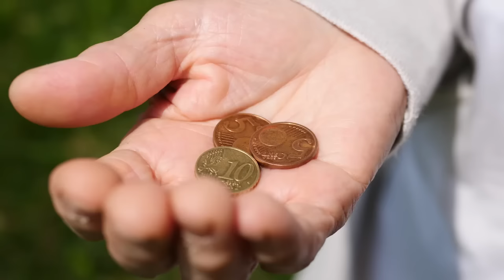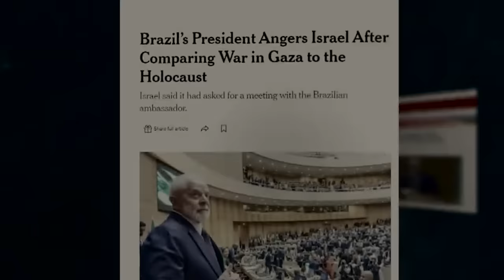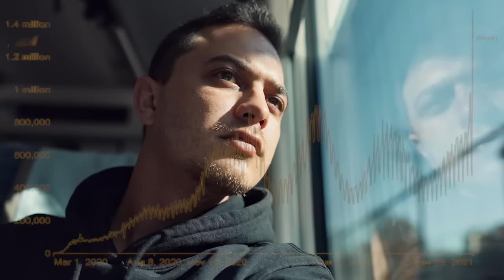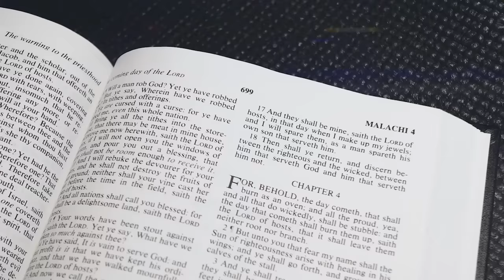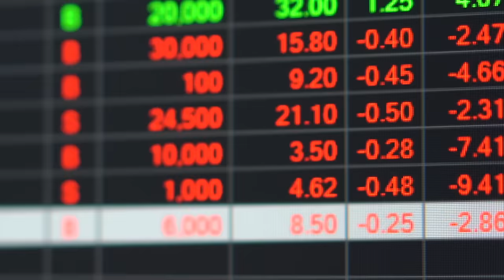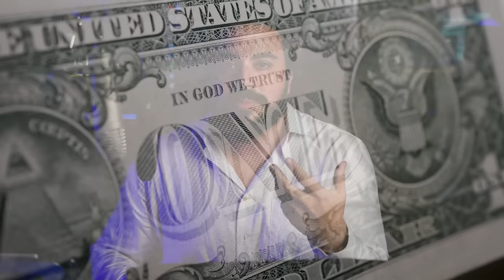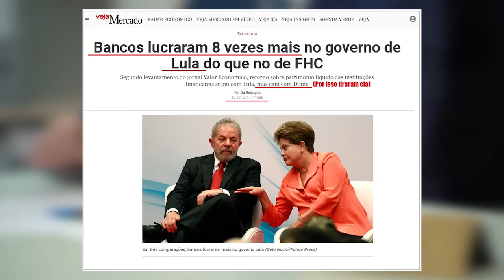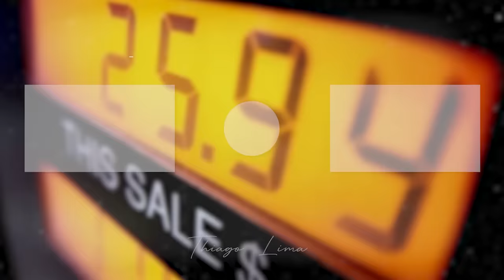"LULA diz que ISRAEL está MENTINDO": A VERDADE por TRÁS da TENEBR0SA AGENDA de "GUERRA DIPLOMÁTICA".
🔥 ÚLTIMAS 100 UNIDADES de FOCUS BOOSTER com 50% DESCONTO + IMUNO SHOT (GRÁTIS)

🧠 ALCANCE um POTENCIAL CEREBRAL 10 X MAIS POTENTE do que a GRANDE MAIORIA!
Esse é um dos maiores projetos do ano 2022, com intuito de auxiliar as pessoas a se "descontaminarem" da podridão desse sistema: "Gases poluentes, metais pesados na água que bebemos, agrotóxicos e hormônios nos alimentos, vão inflamando e contaminando nosso corpo e principalmente nosso CÉREBRO!"

🧠 FOCUS BOOSTER foi criado para impulsionar, proteger, desintoxicar e expandir todas as FUNÇÕES COGNITIVAS cerebrais, fazendo com que o usuário tenha  novamente a potencia das capacidades do cérebro que foram alteradas por conta da contaminação silenciosa que vivemos!

✅ RECEBA 01 IMUNO SHOT (GRÁTIS - SOMENTE HOJE).
✅ 50% de DECONTO HOJE!
✅ ENTREGA RÁPIDA em TODO BRASIL
✅ SUPORTE e GARANTIA.
✅ EXPERIÊNCIA ÚNICA.
✅ ALTA QUALIDADE